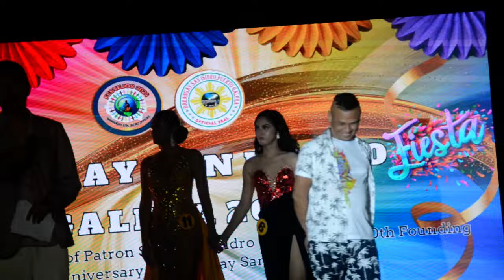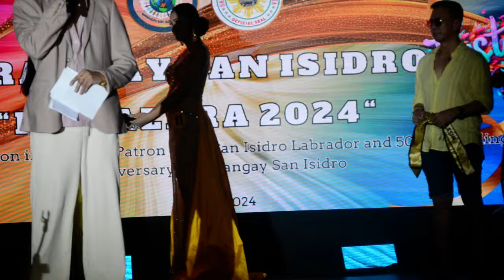Mr and ms bikini white beach la Galera a DZMJ online Season 84 episode 01